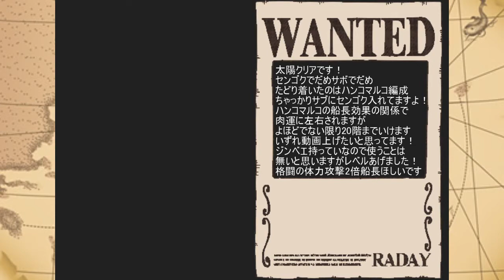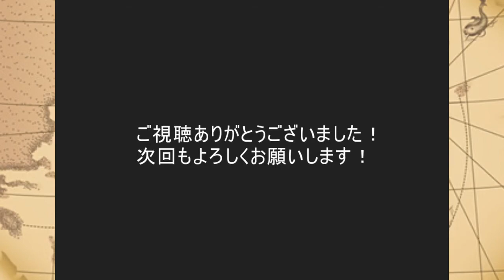【トレクル】タイヨウの海賊団船 強化！【強化】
特訓の森「太陽」クリアできたので
船強化します！
今回は大量コーラ消費

森動画はじきにあげます！